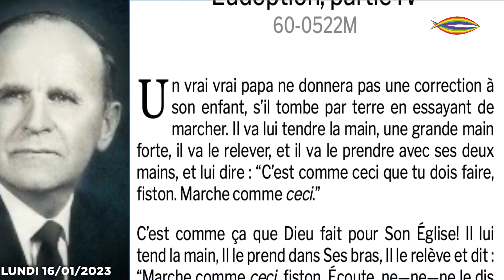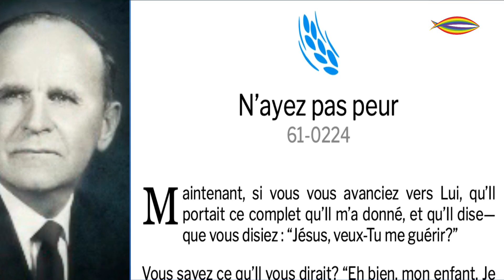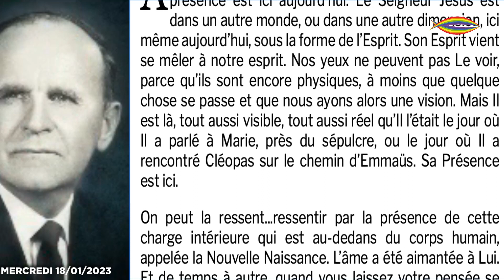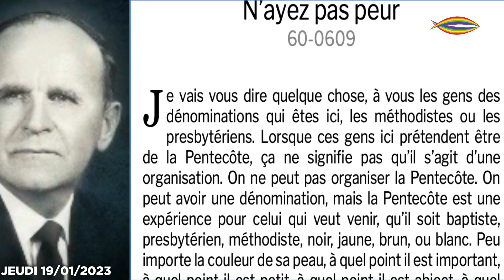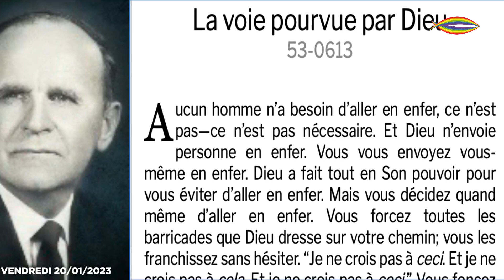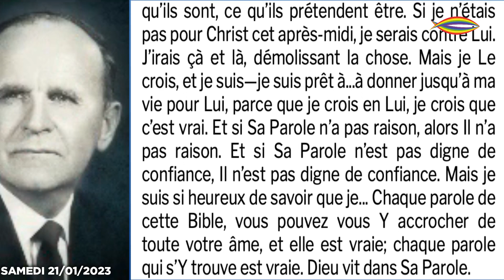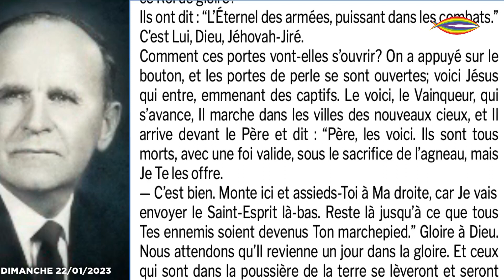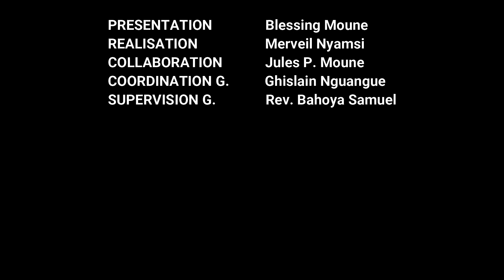LE PAIN QUOTIDIEN / DAILY BREAD: ÉDITION DU 22/01/2023